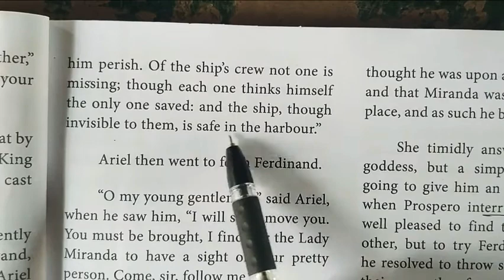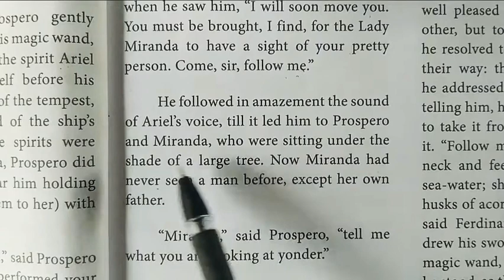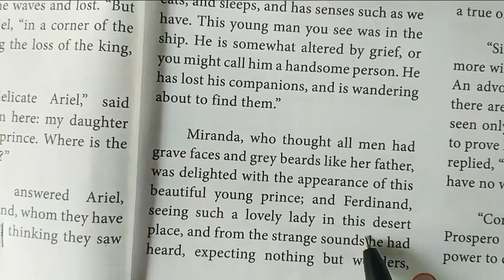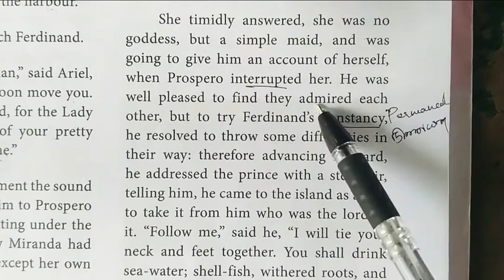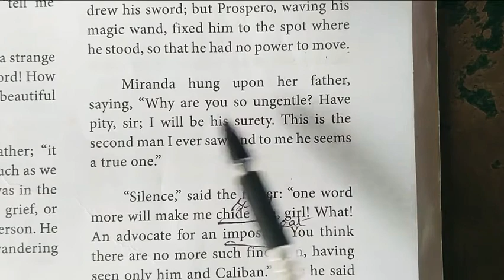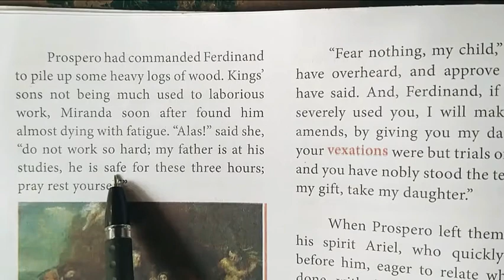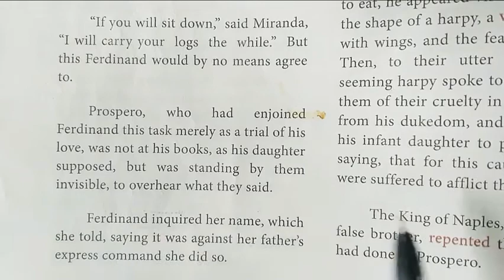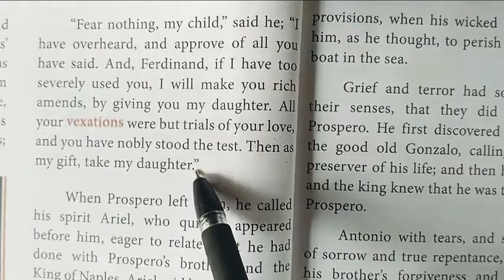The tempest part 2 , 10 th English, supplementary reader